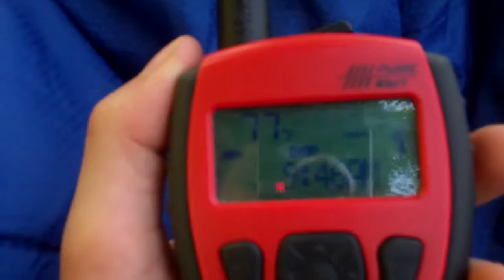River Stages Statement for Local Rivers